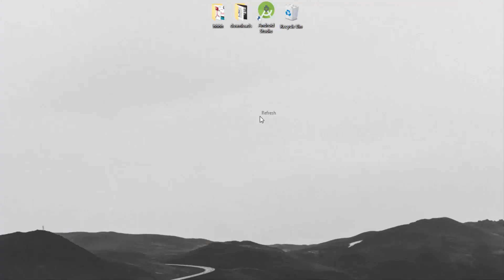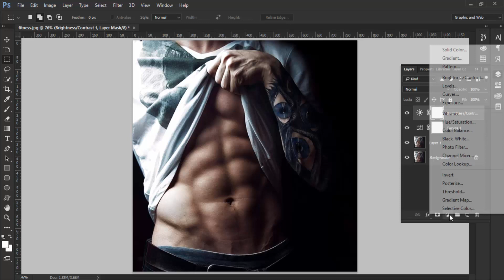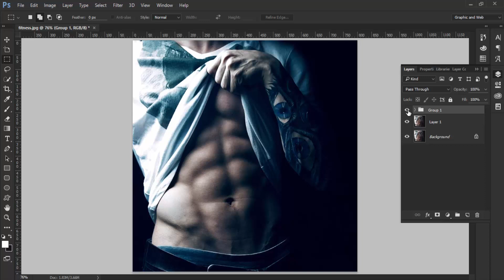How to Create a Dramatic Cinematic Style Using Photoshop